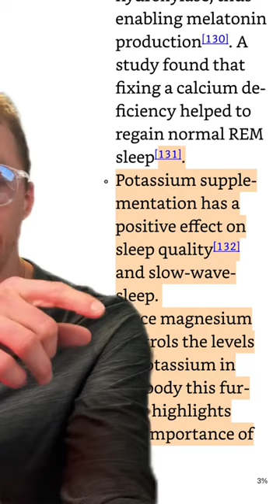Minerals needed for your brain